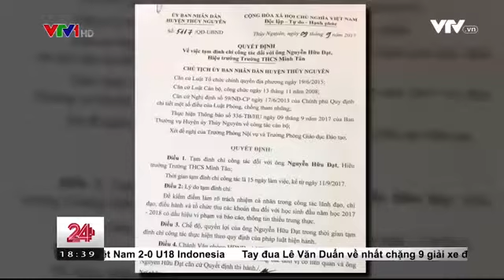Chuyển động 24h tối 1192017 chạy chữ